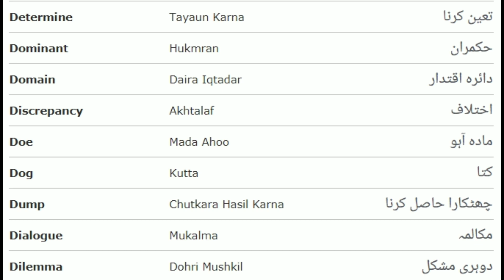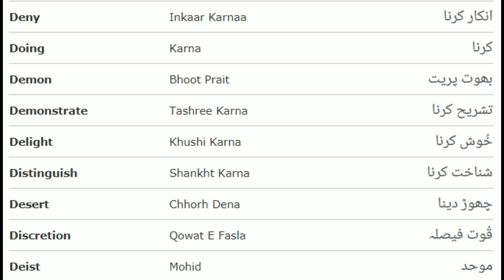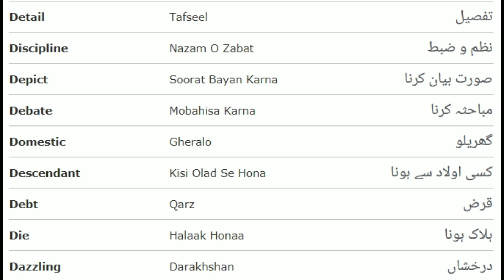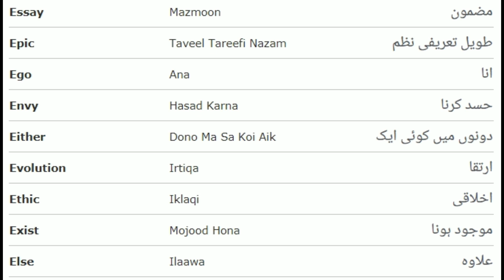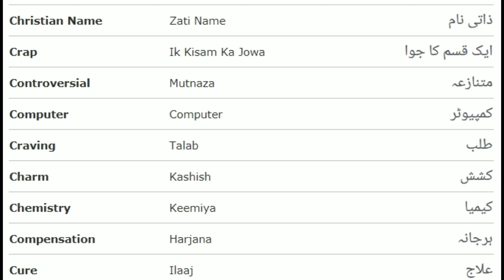10000 words english & english most important words & english in 30 days & enlish class part 8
50 english phrases,
50 english songs,
50 english accents,
50 english idioms,
50 english sentences,
50 english words pronunciation,
50 english word meaning,
50 english question answer,
50 english sentences awal,
50 english banana,
50 english book,
50 most commen words in english & 50 most imortant englosh words & basic english 50 & 50 english .english vocabulary most important 45 words & daily use smart english & english vocabulary course,
50 english vocabulary words with meaning use in daily life for spoken english pdf,
50 english vocabulary words with meaning use in daily life for spoken english pdf basic and useful for css pms fpsc ,
spoken english practice sentence to use in english ,
speak english in enger.
speak english with iftikhar academy
learn 8000 common english words with iftikhar academy
english vocabulary pdf free
250 important english words via picture and pdf
a to z english vocabulary
basic english vocabulary
101 english vocabulary